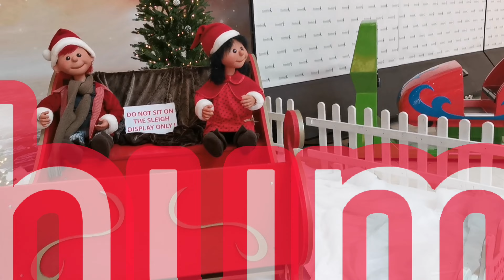Christmas Holidays bachon k sath kaisi guzri.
Christmas holidays
Pakistani Mother urduvlog in uk